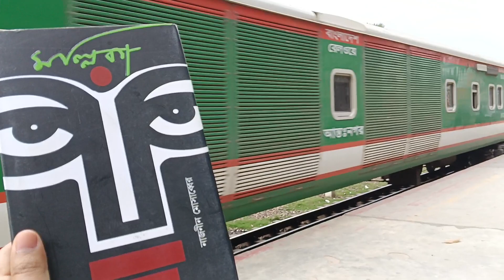মল্লিকার অপেক্ষায় হাতে মল্লিকা নিয়ে স্টেশনে | নাজনীন মোসাব্বের |নীলসাগর এক্সপ্রেস Joypurhat